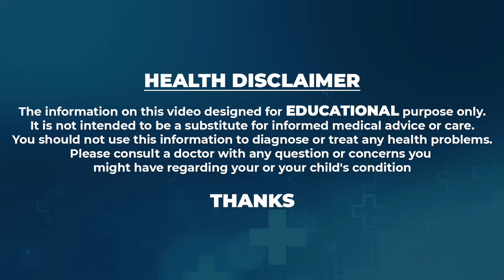OPEN ఛాలెంజ్ పొట్ట విపరీతంగా తగ్గుతుంది | Best Weight Loss Diet | weightloss | Sahithi Yoga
Watch►OPEN ఛాలెంజ్ పొట్ట విపరీతంగా తగ్గుతుంది | Best Weight Loss Diet | weightloss | Sahithi Yoga